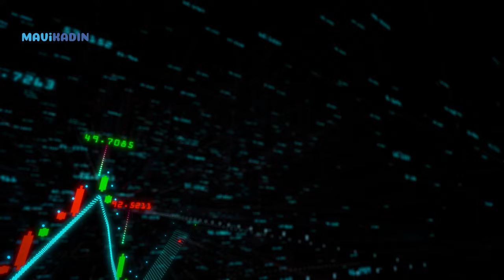2024 Balık Burcu Yorumları | Yeni Yılda Balıkları Ne Bekliyor?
Balık burçlarını 2024'te neler bekliyor? 2024 Balık burcu yorumlarında kariyer, eğitim, ilişkiler nasıl? Astrolog Gülser Çelik Balık burcunu nelerin beklediğini ay ay Mavi Kadın'a anlattı.

00:12 - 00:33 ➡ 2024 Balık Burcu Ocak-Şubat yorumu
00:34 - 01:04 ➡ 2024 Balık Burcu Mart- Nisan yorumu
01:05 - 01:28 ➡ 2024 Balık Burcu Mayıs yorumu
01:29 - 02:04 ➡ 2024 Balık Burcu Haziran-Temmuz Ağustos yorumu
02:05 - 02:35 ➡ 2024 Balık Burcu Eylül-Ekim yorumu
02:36 - 02:55 ➡ 2024 Balık Burcu Kasım-Aralık yorumu